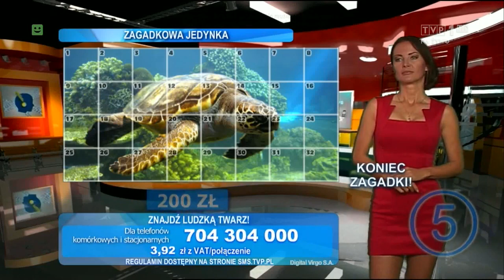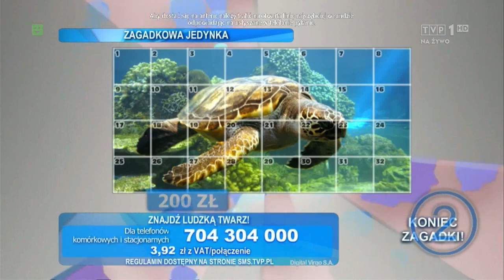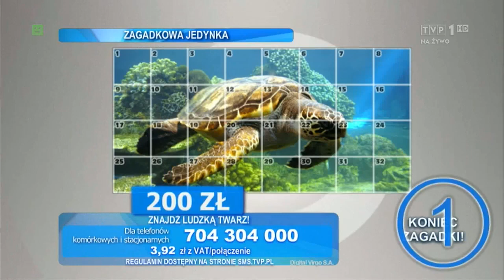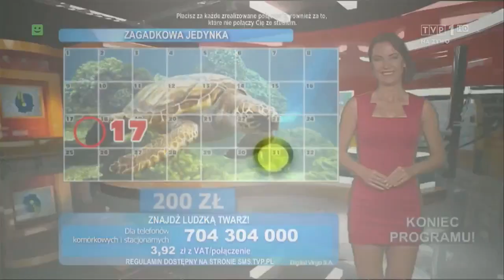Zagadkowa jedynka (TVP1) - Monika Laskowska